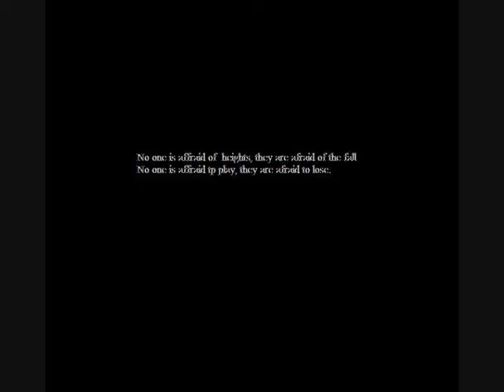Jigsaw - Somewhere only we know